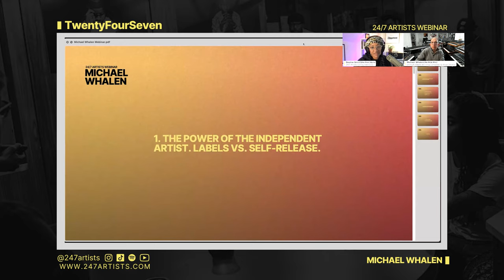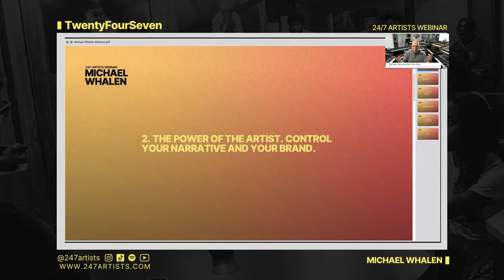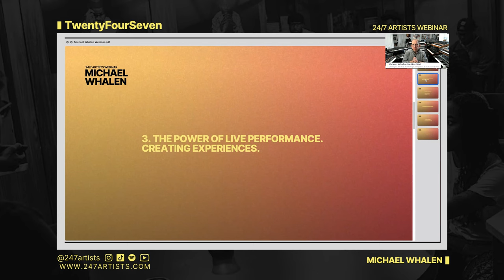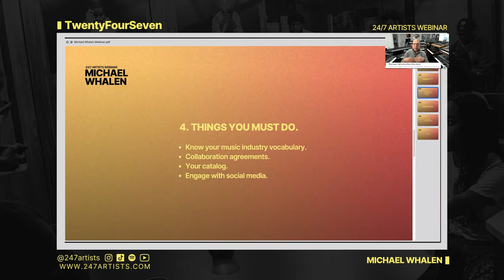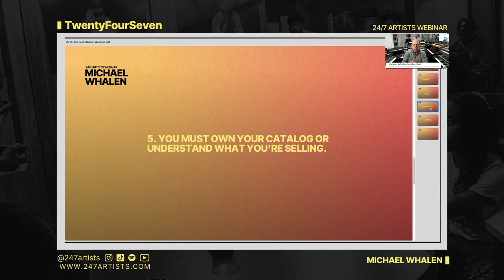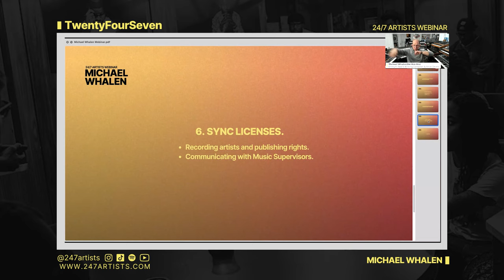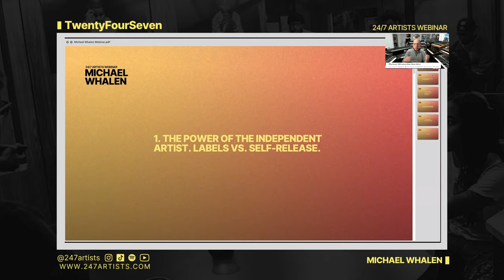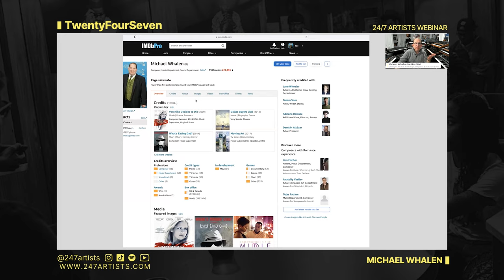Michael Whalen - Unlocking The Power of Music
Join renowned composer and artist Michael Whalen in this transformative masterclass webinar, "Unlocking the Power of Music" Discover Whalen's secrets for overcoming creative blocks and cultivating inspiration. From composing breathtaking melodies to creating your presence online, he shares insights to push the boundaries of artistic expression. Don't miss this incredible opportunity to learn from a true master.

Looking to grow your artist career? Join our free artist community and join thousands of artists who are elevating their careers

A community for all creatives in the music industry